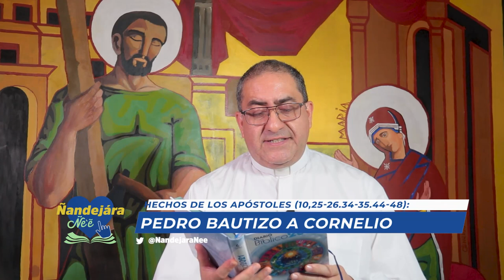Liturgia de la Palabra - (09-05-2021)